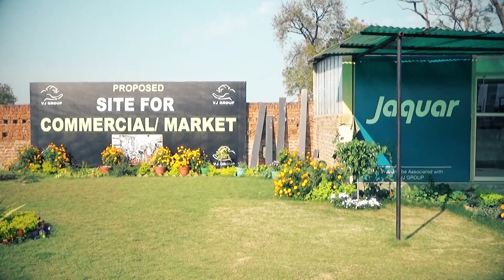Khushi Homes & Delight Homes 3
Khushi Homes & Delight Homes 3. 3D Animation by Impact Media & Communication